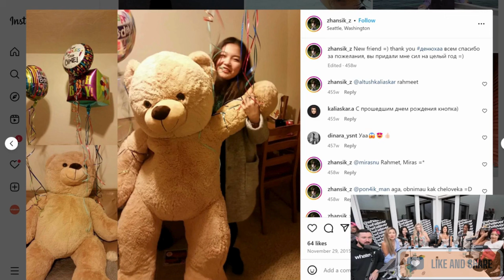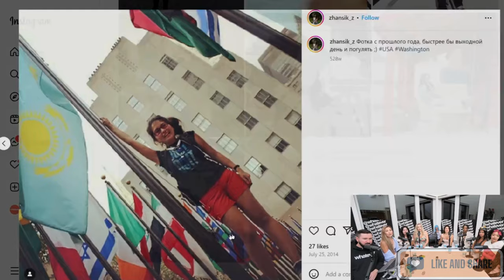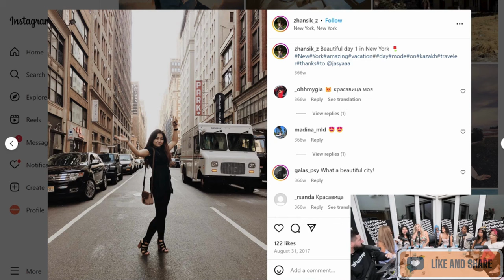Deluded Grandma Thinks She Looks Better at EIGHTY than A 28Y/O & Got COOKED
Also, be a part of the discussions in the comments, and strive to be open-minded and realistic.